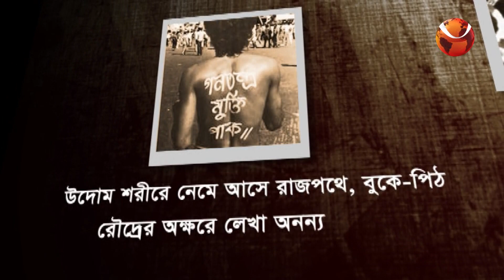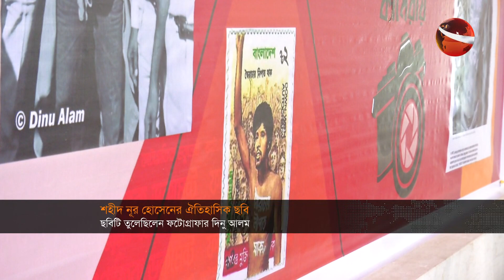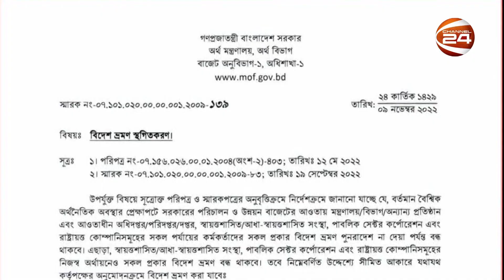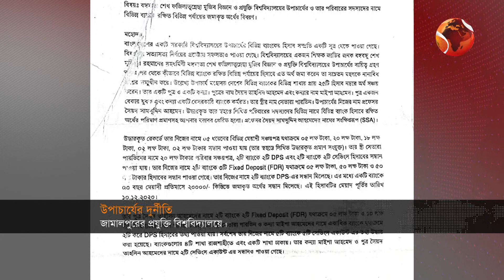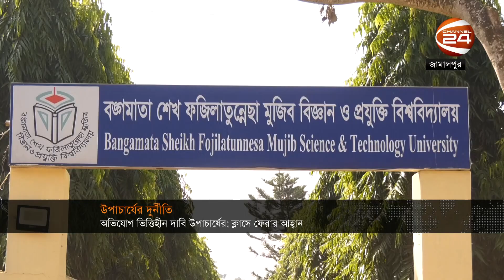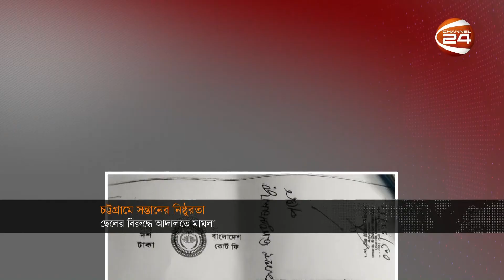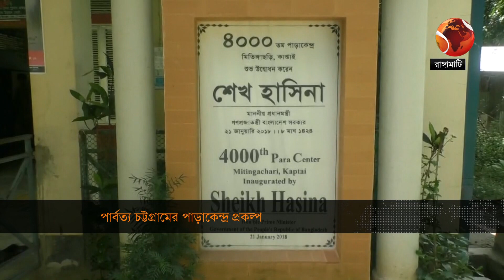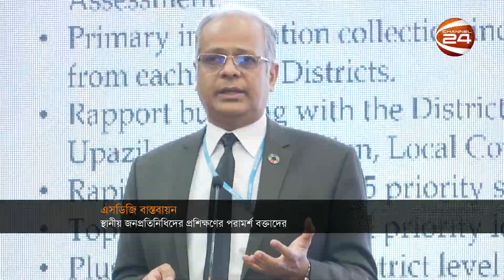দুপুরের খবর | 1 PM | Dupurer Khobor | 10 November 2022 | Channel 24 Bulletin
»» Office Address:
Bangladesh.